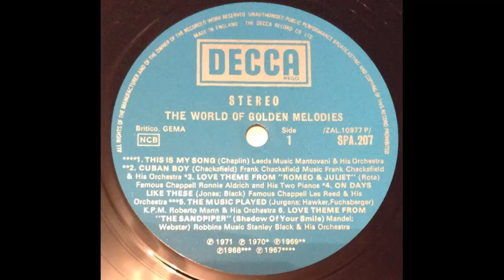Roberto Mann & His Orchestra - Albatross [1971]